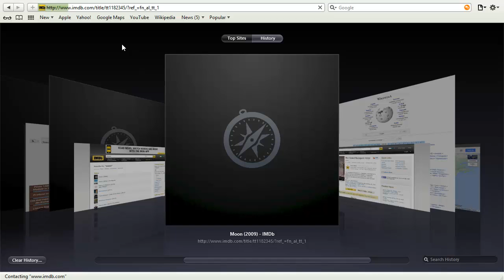Safari - Quick overview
Safari is a web browser with compliments from Apple. It has a similar design with other Apple software products and has a unique feature.

This video shows a quick overview of Safari and includes a presentation of the following details:

- Top Sites & History
- Watch Later